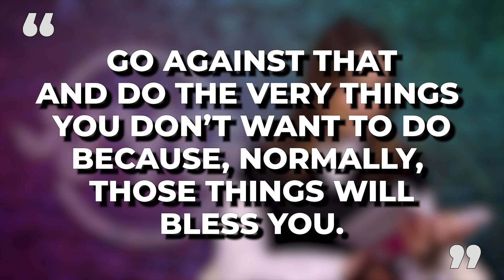VYG GIRLS BOOK CLUB | EPISODE 18 | I'M NOT IN THE MOOD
''I'm not in the mood for...''
The end of this sentence could be endless! ''I'm not in the mood to go to church, to pray, to exercise, to cook, to shower, to fast, to go to work, to go to school etc.''

The problem with not being in the mood is that we know what we have to do, but we are waiting for a surge of emotions to push us to do it. But what if that never comes?
Today we will teach you how to fight your negative emotions!